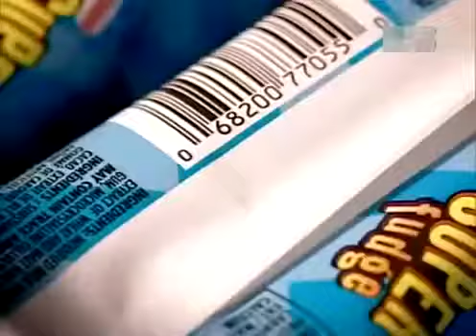Как это сделано - Мороженое на палочке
Канал: Discovery \ Серия передач "How its made?"
Загружено для ознакомительного просмотра